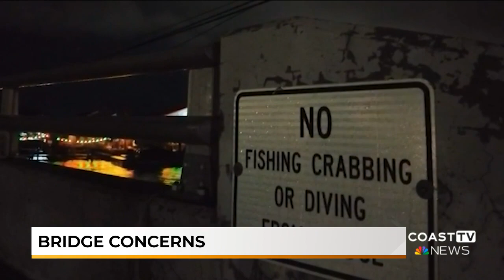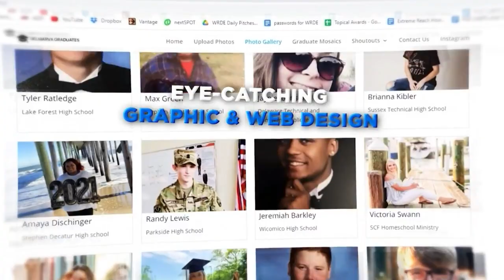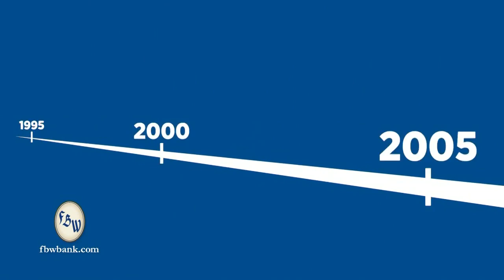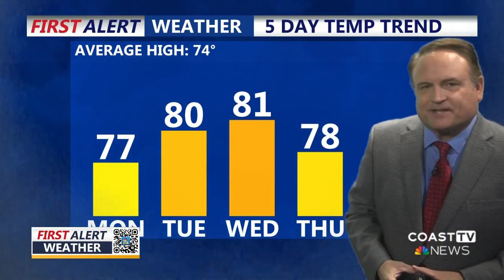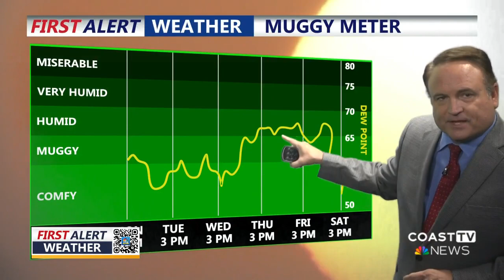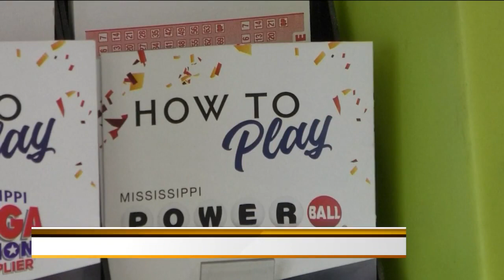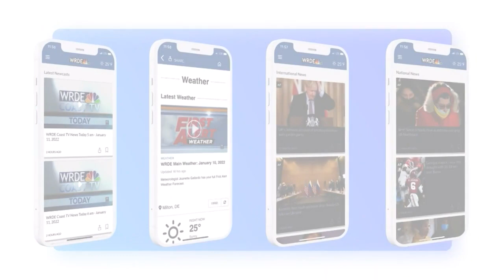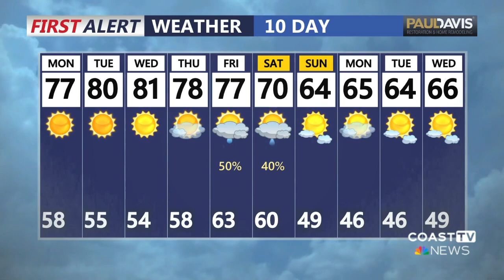CoastTV 11am News: October 2, 2023